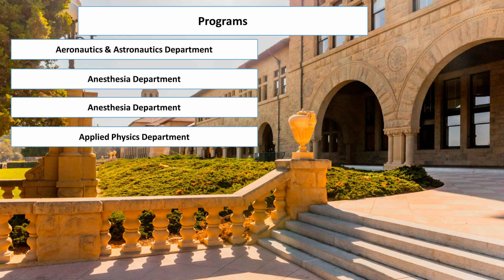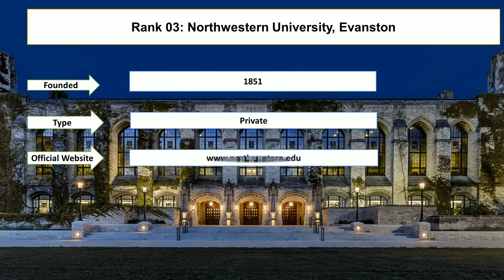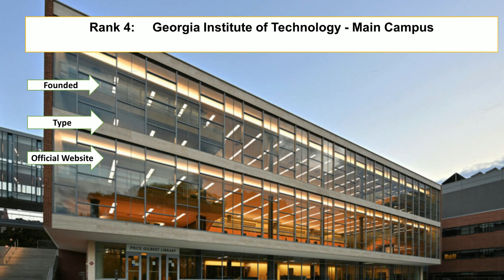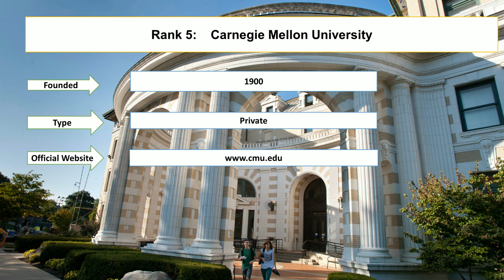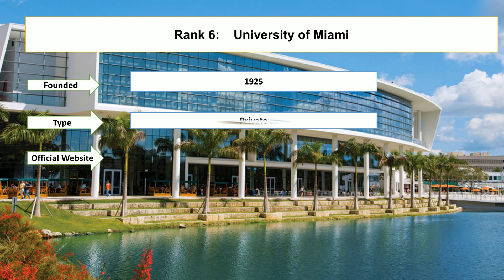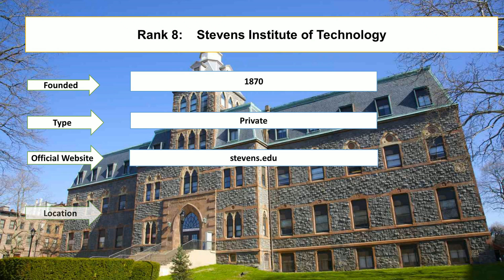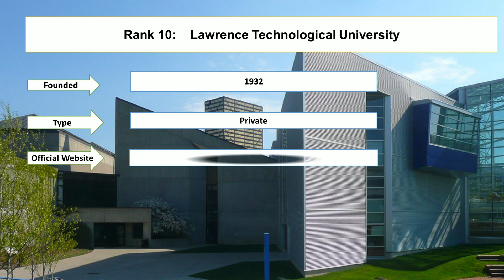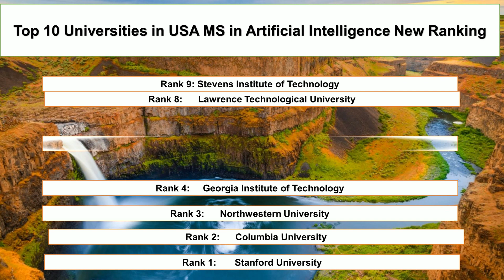Top 10 UNIVERSITIES IN USA FOR MS IN ARTIFICIAL INTELLIGENCE New Ranking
Student Career enlisted top ten universities in USA for ms in Artificial Intelligence new ranking. Stanford University and Columbia University are offering ms in artificial intelligence in USA for Indian students. The University of Miami and Carnegie Mellon University are offering artificial intelligence courses in USA online.

msinartificial intelligence

Stanford University
Columbia University
Northwestern University
University of Bridgeport